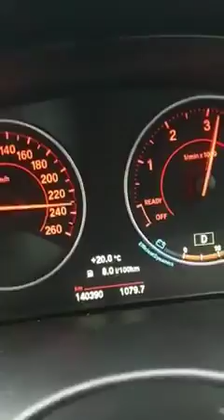BMW 5 SERISE FULL SPEED | 270 KM/M P/H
BMW CAR
BMW CAR STATUS
BMW FULL SPEED DRIVE
BMW 5 SERISE 2023
The channel has comedy, Funny Video, Prank, Fun, other all original contents.